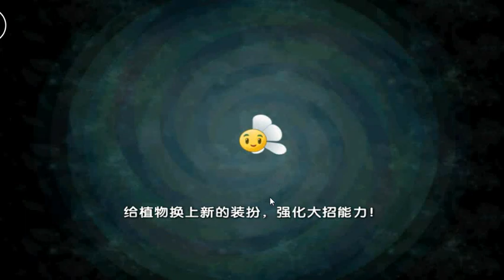Plants vs Zombies 2 Chinese: Ice Queen Boss Daily